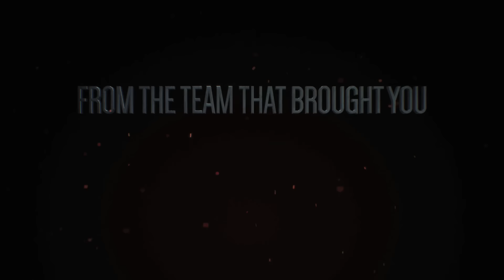Дебютный трейлер Project Sonic 2017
Project Sonic 2017 – новая игра про Соника, посвященная 25-тилетию синего ежа.

Игра выйдет на PC, Xbox One, PS4 и Nintendo NX.